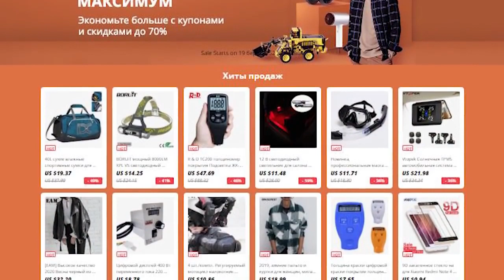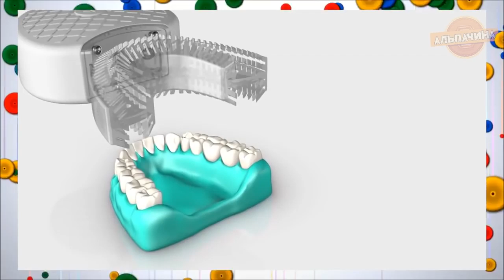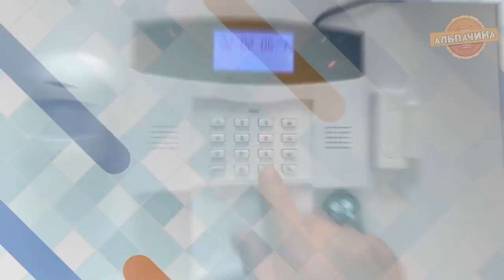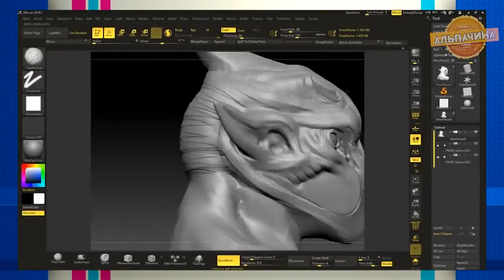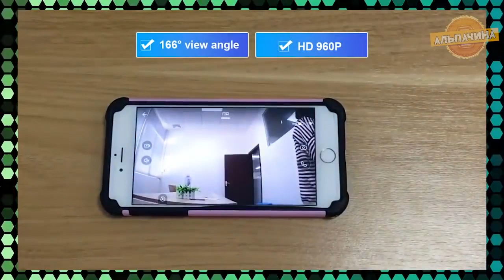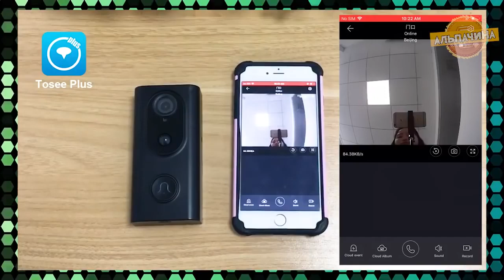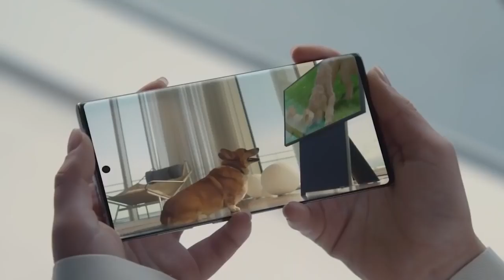ОЧУМЕЛЫЕ УСТРОЙСТВА СО СКИДКАМИ В ЧЕСТЬ 10 ЛЕТ ALIEXPRESS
Сумма 7$ при покупке от 60$
Период действия: с 27.03 10:00 по 01.04 09:59
Действуют только на заказы в РФ

★★★ Мои Товары из видео ★★★

1. Уличные беговые кроссовки для бега

2. Набор сигнализаций для ловли карпа

3.  фонарь для велосипеда

4. Необычная зубная щетка

5. Недорогая охранная система

6. Робот для чистки окон

7. Цифровой графический планшет для рисования и не только

8. Отпариватель для одежды

9. Вакууматор

10. Беспроводной умный видео домофон

11. Тройной кабель для зарядки

12. Стильные кухонные смесители